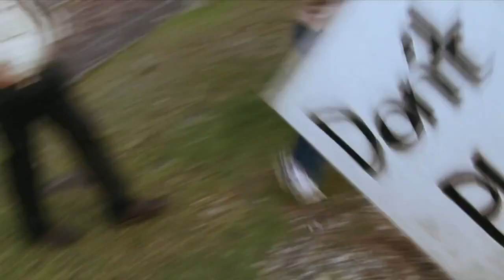Celebrity Interview - Louie Psihoyos